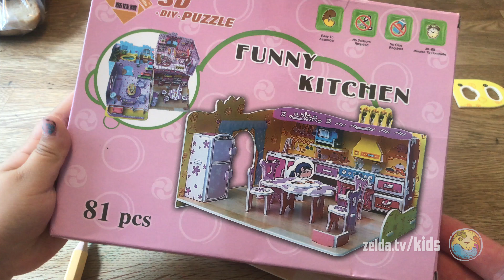FUNNY KITCHEN 3D PUZZLE - Crafts for Kids - Puzzle Kids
Join us when we put together the FUNNY KITCHEN 3D DIY PUZZLE